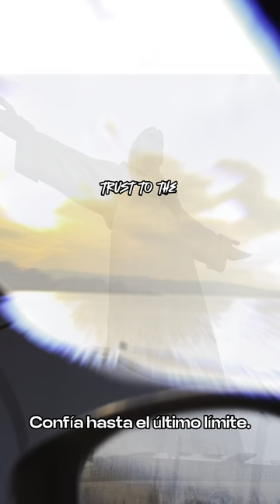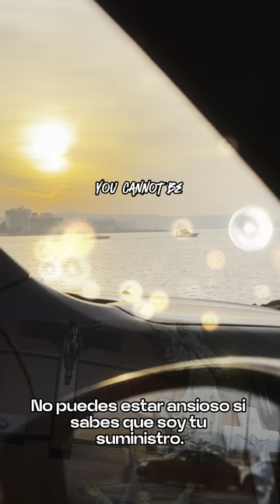Thank You and You Alone ✝️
I wanted to thank You and You Alone ✝️

Thank You for the love You revived in me, thank You for waking up my soul, for protecting my heart and setting up this here table of a life in the presence of my enemies. This is only the beginning

Brothers and sisters take a moment and remember who the Lord is to you, remember what Jesus has done is in your life.

If God is for us, who could be against us? Nobody! For it’s been written…

Romans 8:31, “What shall we then say to these things? If God be for us, who can be against us?

Psalm 23:5
“You prepare a table before me in the presence of my enemies. You anoint my head with oil; my cup overflows.”

Quería agradecerte a Ti y solamente a Ti ✝️

Gracias por el amor que has revivido en mí, gracias por despertar mi alma, por proteger mi corazón y por establecer esta mesa de vida aquí en presencia de mis enemigos. Esto es solo el comienzo.

Hermanos y hermanas, tomen un momento y recuerden quién es el Señor para ustedes, recuerden lo que Jesús representa en sus vidas.

¡Si Dios está con nosotros, quién estará en contra nuestra? ¡Nadie! Porque está escrito…

Romanos 8:31, “¿Qué, pues, diremos a esto? Si Dios es por nosotros, ¿quién contra nosotros?”

Salmos 23:5, “Preparas mesa delante de mí en presencia de mis enemigos; has ungido mi cabeza con aceite; mi copa está rebosando.”